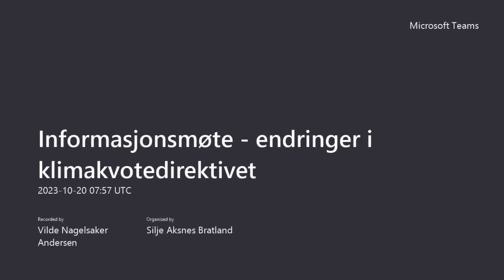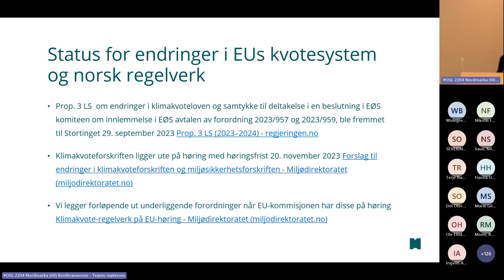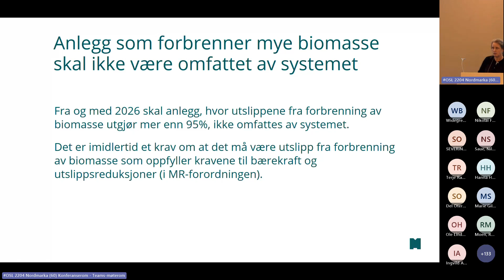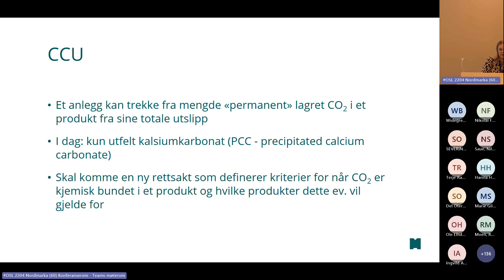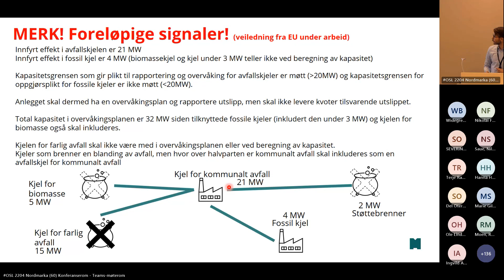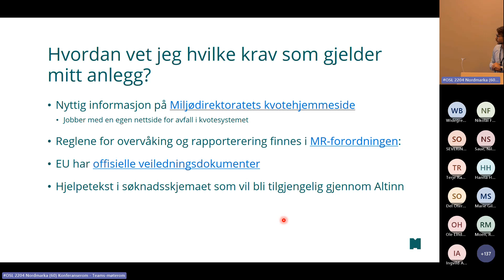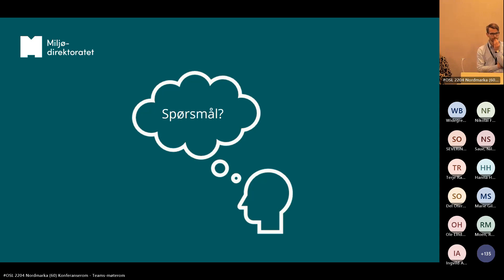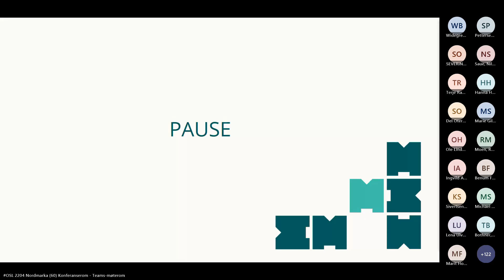Endringer i EUs klimakvotesystem for industri - informasjonsmøte 20.10.2023 (del 1)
Informasjonsmøte om endringer i klimakvoteregelverket, og rapportering av utslipps- og tildelingsdata for 2023.